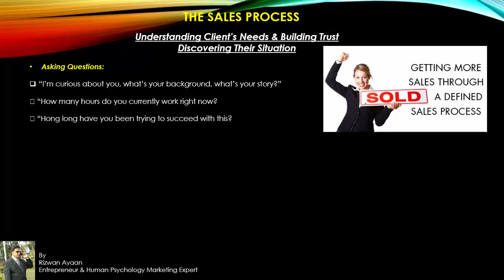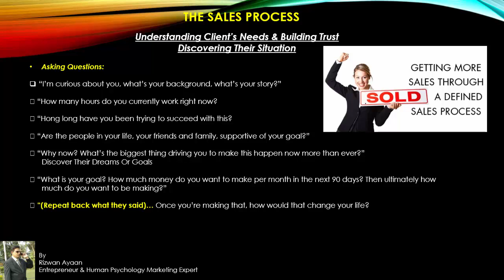High Paying Customers Business ideas in Telugu Consultancy-6 Whats App:9393860618